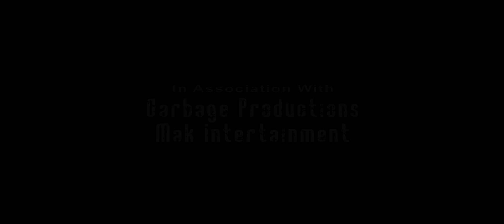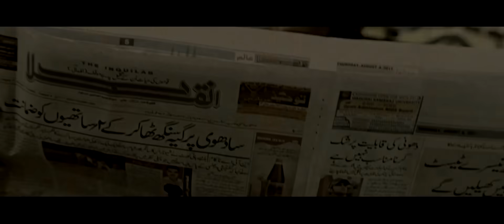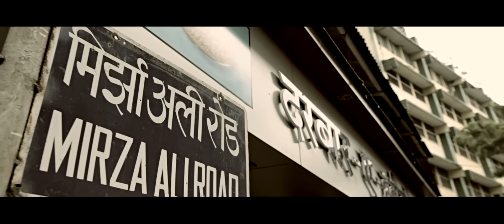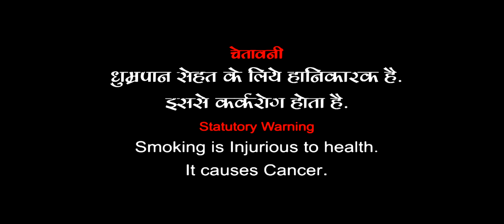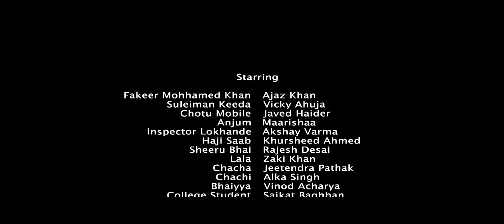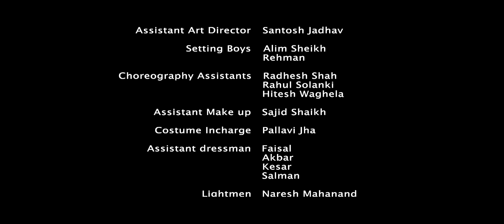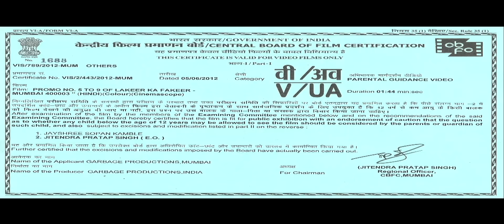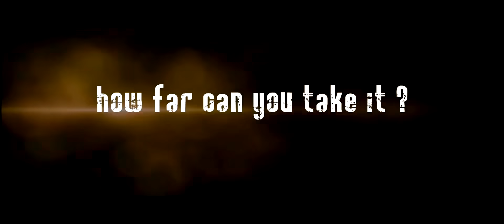Hindi Movies 2017 Full HD Movie | Lakeer Ka Fakeer | Ajaz Khan | Bollywood Movies 2016 Full HD Movie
Writer/Lyrics/Editor/Producer & Director
Zubair Khan

Producers
Garbage Productions
Feroz Khan
Chandrapal Singh

Co Producer
Mohsin Khan

Music
Dilshad

DOP
Sanket Shah

Title Song DOP
Umesh Shankar

STORY: The film revolves around the lives of three friends-cum-petty crooks whose biggest crime is the fact that they reside in Mumbai's notorious area, where nefarious activities of the organized-crime syndicates take shape.

MOVIE REVIEW: Along with fooling people, getting into altercations, fist-fights and wandering around aimlessly on the streets of Mumbai's 'high-risk' areas, Fakeer (Ajaz Khan) dreams of becoming a taxi driver in Dubai, Chotu Mobile (Javed Hyder) wants to set up his own mobile shop and Sulaiman (Vicky Ahuja) aspires to become a politician. However, their destiny is determined by their controversial residential address instead of their desires.

The film is apparently based on real life incidents. Fakeer's character is loosely based on Irfan Chindi, a resident of Nagpada, who reportedly became a police informer. He was stabbed to death on April 3, 2009.

Though the Mumbai underworld is used as a crucial backdrop for the film, it is essentially a tale of three friends, driven by unprovoked aggression. The Mumbai mafia becomes inconsequential as the film progresses.

While the underworld has always inspired filmmakers, films on police informers have been rare. Made with a humble budget, the film manages to showcase the dilemma of those who get caught between the cops and the gangsters. While most films in the same genre often sensationalize characters, Zubair Khan keeps it authentic. He justifies their anger, helplessness and vulnerability subtly. No time is wasted over building the characters. While it looks half-baked in the beginning, things fall into place perfectly towards the end.

Performances are effective. Ajaz Khan portrays every aspect of his character well. Sidekicks Javed Hyder and Vicky Ahuja deserve a special mention. They are brilliant. Aksshey Varma is impressive as the shrewd cop. Maarisha gets a small but significant role and she does it well.

Don't go expecting deep insights into Mumbai's dark underbelly as the film is essentially on friendship, survival and self discovery. The story is not about the rise or fall of a criminal, it's about people who dream of a better future.